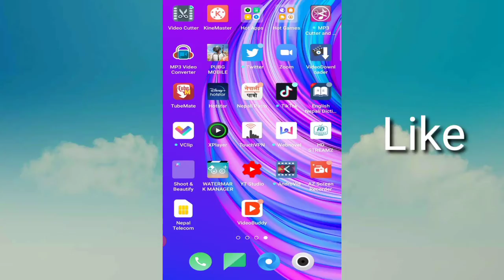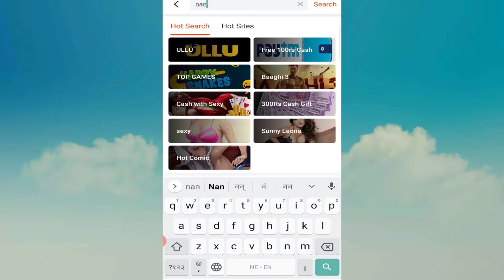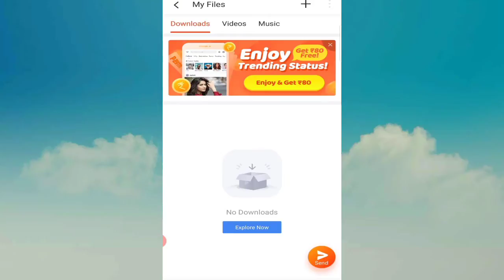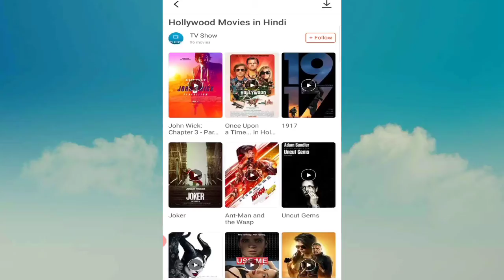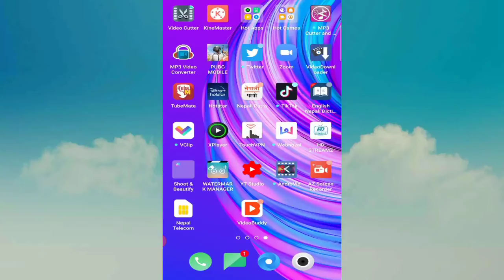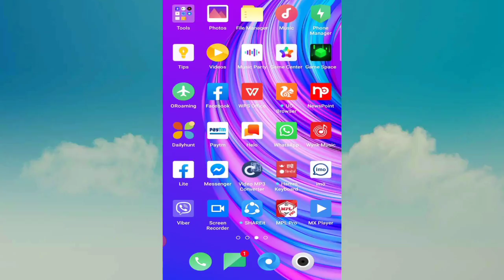Best apps to download movies on android || Top 1 apps to download movies 2020 Nepali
Welcome to (TCN DIWAS)
I m a tech instructor that always try to help others solve there technology challenges and I have created this channel to make my job and passion easy .

The more videos I create the more people I help solve some technical related problems. TCN DIWAS

(TCN DIWAS) is all about technology, Internet,  software , programming,  Web tips and tricks, Internet opportunity, online ideas and COMPUTER HARDWARE PROBLEM more.

No matter how much knowledge you have acquired believe me , there are still some things you don't know yet.

My name is Diwas Rawal and here at (Hardware technician) am the instructor .

The meaning of the Name (TCN DIWAS) mean Trust Stanly's Technician
TCN DIWAS